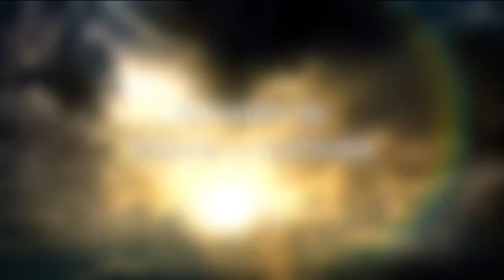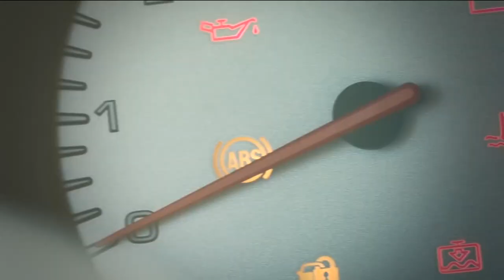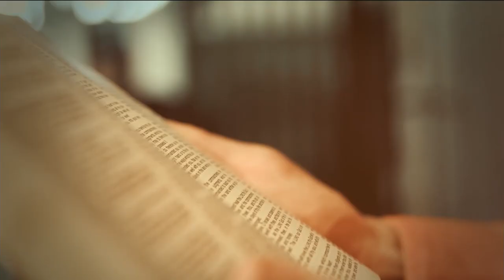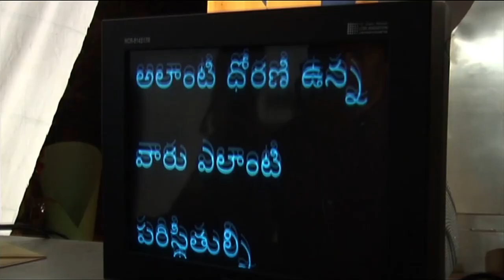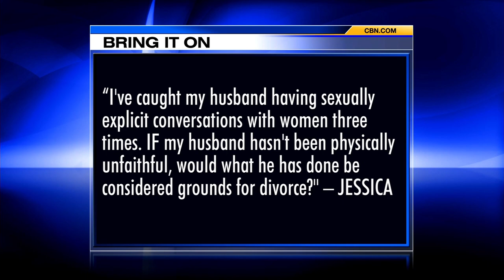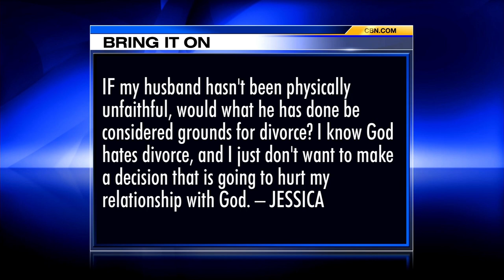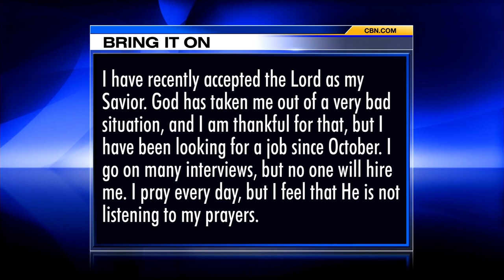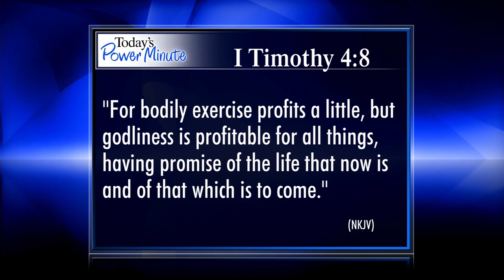The 700 Club - June 6, 2016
TBN’s Matt and Laurie Crouch introduce the Hillsong Channel. Plus, a thief is robbed of his freedom.